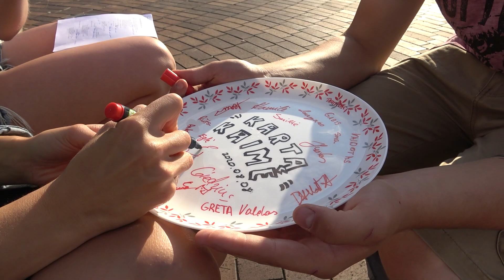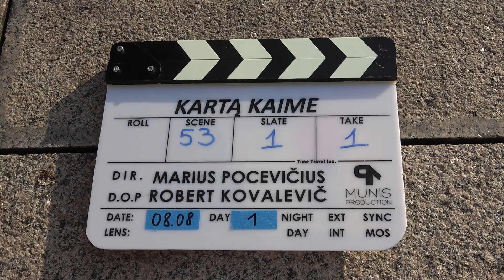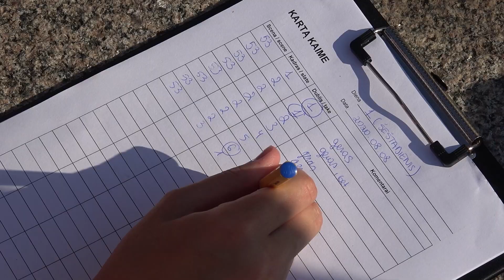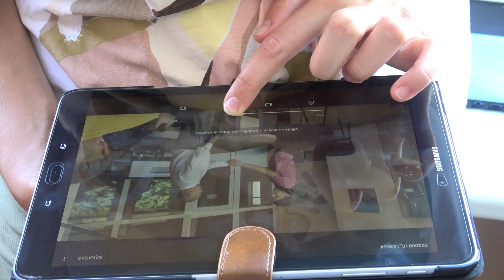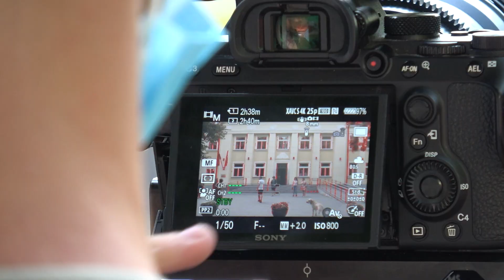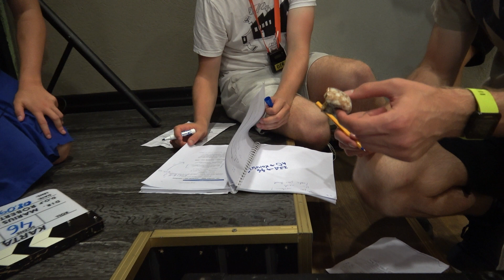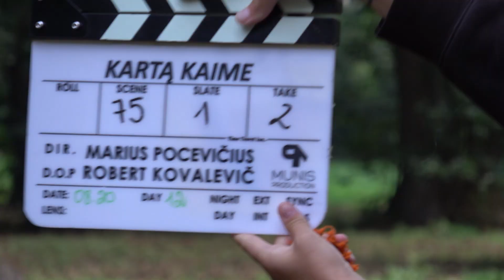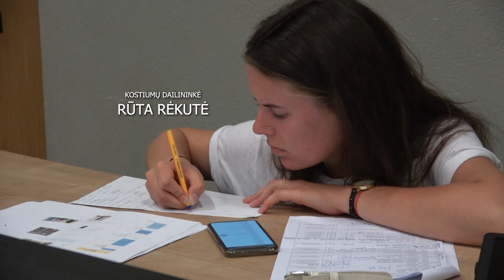Making of KARTĄ KAIME (autorius Mantas Grincevičius)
Filmo "Kartą kaime" užkulisiai, nepavykę kadrai, aktorių šypsenos ir komandos nuotykiai. Mantas Grincevičius su savo kamera viską stebėjo iš šalies ir paruošė filmą apie filmo kūrimą.

Filmo platinimą Lietuvos kino teatruose iš dalies finansuoja Lietuvos kino centras.